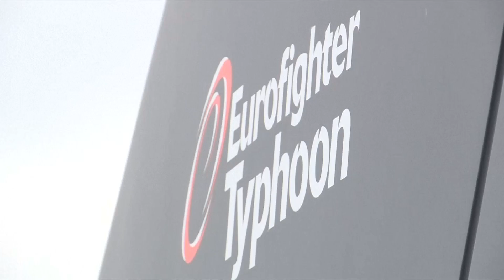Bereit zum Abheben: Merkel eröffnet Luftfahrtmesse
Aussteller aus 41 Ländern zeigen Neuheiten aus Luft- und Raumfahrt. Etwa eine Woche gibt es auf der ILA jetzt Kampfjets, Hubschrauber und Flugzeuge zu sehen. Die Messe ist aber nicht nur eine Innovationsschau, sondern soll auch Kooperationen dienen.